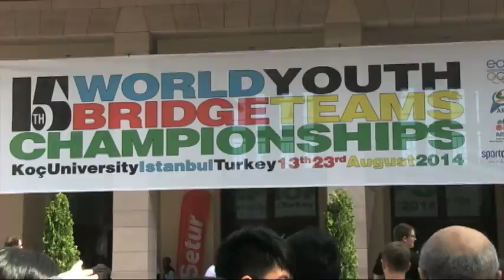Play Bridge! Change your Life!